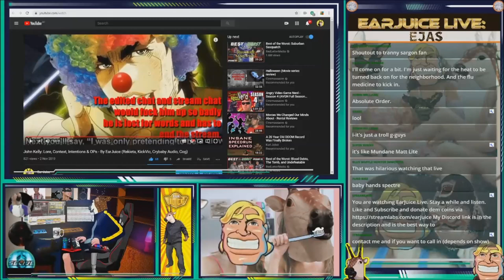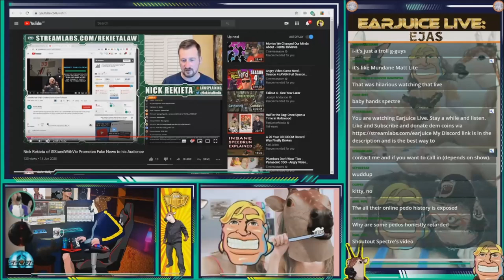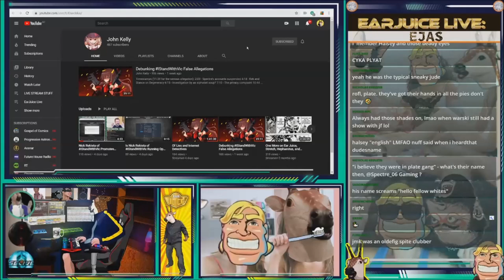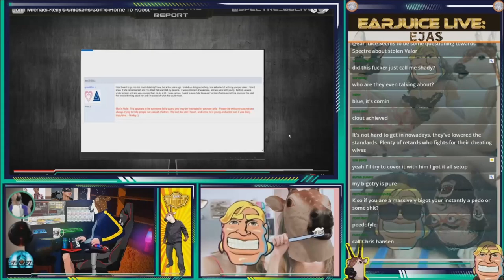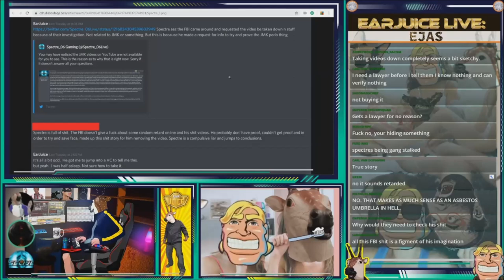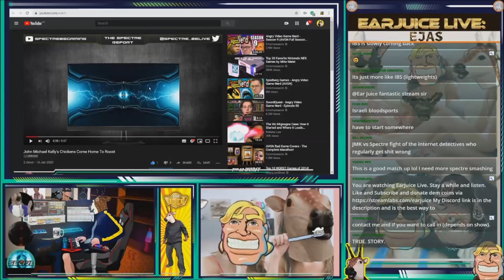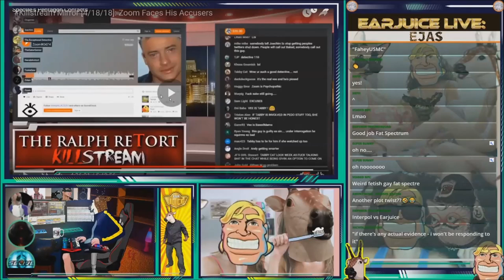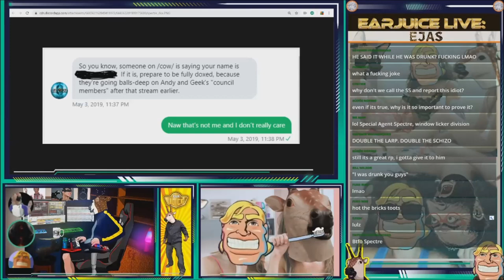Spectre v Heph & John Kelly [Jan 18, 2020]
We do not endorse any bullying or harassment. This is merely to report and archive a story involving an 'internet celebrity'.